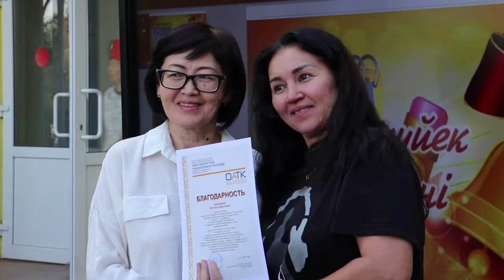1 қыркүйек 2022